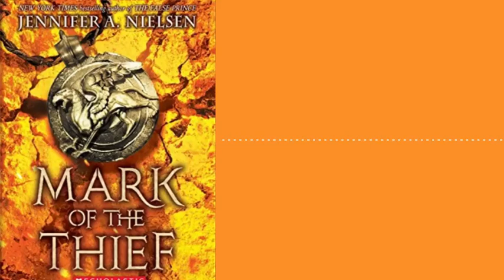Mark of the Thief (Chapters 47 - 48)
Mark of the Thief by Jennifer Nielsen